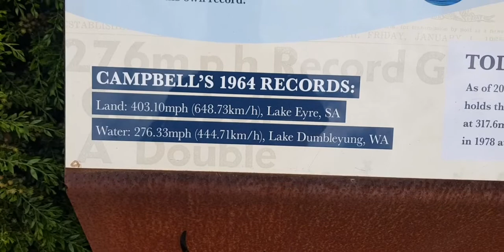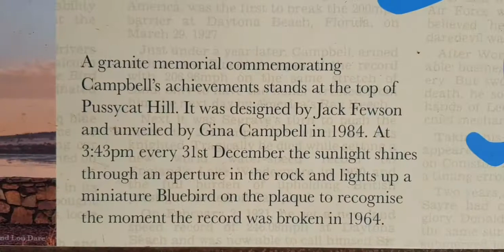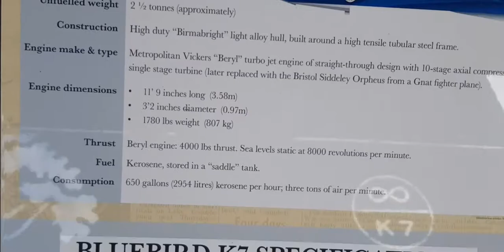Roadtrip!!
Going to dumblyung!!

logo by : Davin jones